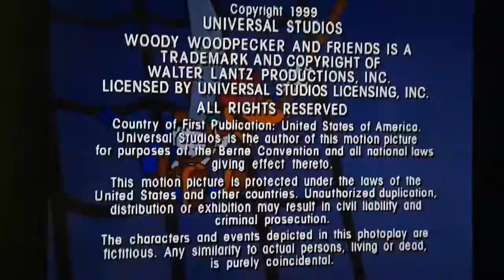We'll See Y'all Next Time On The New Woody Woodpecker Show! (Episode 4)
Based On Characters Created By:
Walter Lantz

Supervising Producer/Director:
Bob Jacques

Consulting Producer:
Sean Roche

Associate Producer:
Diane A. Crea

Directed By:
Mauro Casalese

Story Editor:
Jim Gomez

"Woody's Ship Of Ghouls"

Written By:
Travis Clark

Storyboard By:
Kurt Anderson

Written By:
Sherri Schrader
Travis Clark

Storyboard By:
Bob Onorato
Chris Reccardi

"Downsized Woody"

Written By:
Travis Clark

Storyboard By:
Chrystal Klabunde

Starring The Voice Talents Of:
Billy West
Mark Hamill
B.J. Ward
Andrea Martin
Jim Cummings
E.G. Daily
Nika Futterman

Additional Voices Of:
Jeff Bennett
Julie Brown
Jim Cummings
Diane A. Crea
Jess Harnell
Rob Paulsen

Voice Directors:
Bob Jacques
Ginny McSwain

Main Title Music By:
Jim Latham

Additional Music By:
Alice Ett Music Group

Timing Director:
Rumen B. Petkov

Sheet Directors:
Donna Mouliot
Rich Trueblood
Allen Wilzbach

Character Designs:
Tom Owens
Darrel Bowen

Background Layouts:
Jack Hsu
Larry Murphy

Prop Design:
Tim Lizarraga
Tim Power

Storyboard Revisions:
Jeff Gordon
Tom Bernardo

Background Painters:
Glenn Barr
Trish Burgio
Amy Reich

Color Key Stylists:
Leslie Ellery
Christina Long

Animation Checker:
Marina Cappas

Assistant Production Manager:
Eric Vesbit

Coordinators:
Mary Ann Gallo
John S. Kokum
Lisa C. Rodriguez

Production Assistants:
Nicholas J. Hyman
Michele Short

Edited By:
Ken Solomon

Executive In Charge Of Post Production:
Barbara Beck

Post Production Assistant:
Teresa Radicia

Post Production Supervisor:
Larry Swerdlove

Pre-Production Sound By:
Screenmusic Studios
J&J Productions

Post Production Sound Services Provided By:
Universal Studios Sound Services

Supervising Sound Editor:
Michael Gallom, M.P.S.E.

Sound Editors:
John O. Robinson III
Tom Jaeger, M.P.S.E.

Dialogue Editor:
Andy Rose

Sound Mixers:
Andy MacDonald
Roberta Doheny

Post Production Video:
Complete Post, Inc.

Telecine Colorist:
Joe Cook

Online Editor:
Robert Douglas

Main Title Concept Created & Directed By:
Sam Cornell

Main Title Animated By:
Duck Soup Studios, Inc.

Animation Production By:
Sunwoo Entertainment
Big Star Enterprise, Inc.

Layout Director:
Lee Dong Kyu

Animation Directors:
Noh Chang Gun
Kang Chul
Chang-Il Jeung

Animators:
Lee Kyu Chang
Suh Seung Yun
Park Do Yong
Jang Yu Jin
Kim Young Kyu
Lee In Ah
Kyung-Man Lim
Mi-Ja An
Cho Sae Jung
Lee Jong Sun
Kim Sung Ran
Kim Young Ja
Cho Kyu Hwa
Jang Chul Hwan
Byung-Gul Nah
Sang-Tae Kim

Background Director:
Hong Sung Dae

Background Artists:
Bang-Hee Kim
Hyun-Young Jeun

Overseas Supervisors:
Chris Charles Damboise
David Bombardier

Executive In Charge Of Production For Start Entertainment:
Matthew McGovern

Executive In Charge Of Production For ABC Kids Network America:
Lisa Kennedy Montgomery

Woody Woodpecker & Friends Is A Trademark & Copyright Of Walter Lantz Productions, Inc. Licensed By Universal Studios Licensing, Inc.

Country Of First Publication: United States Of America. Universal Studios Is The Author Of This Motion Picture For Purposes Of The Berne Convention & All National Laws Giving Effect Therto.

This Motion Picture Is Protected Under The Laws Of The United States & Other Countries.

The Characters & Events Depicted In This Photoplay Are Fictitious. Any Similarity To Actual Persons, Living Or Dead, Is Purely Coinceidential.

This Has Been A Production Of Universal Cartoon Studios In Association With Start Entertainment & ABC Kids Network